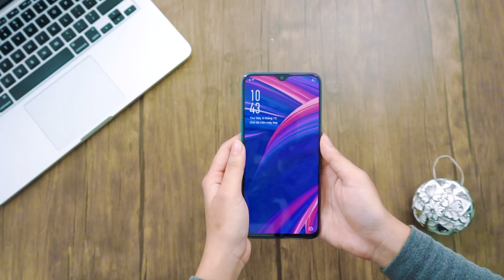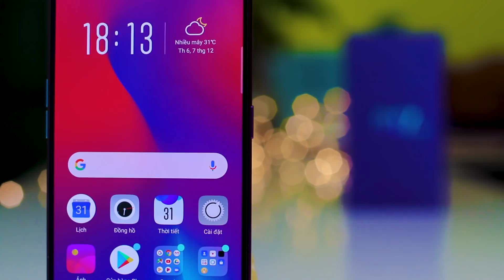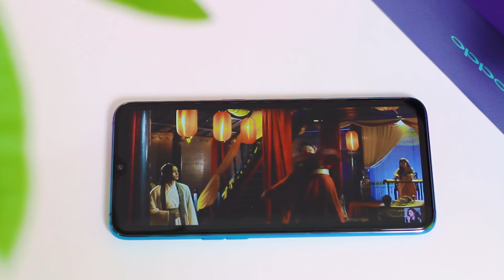Oppo R17 Pro rớt giá còn 14 triệu có gì đáng mua ?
Tham khảo giá bán

Mở hộp Oppo R17 Pro chính hãng với mức giá 14 triệu thì Oppo R17 Pro có gì đáng mua trong phân khúc của mình mặc dù giá bán đã giảm nhưng có thế có nhiều sự lựa chọn hơn.